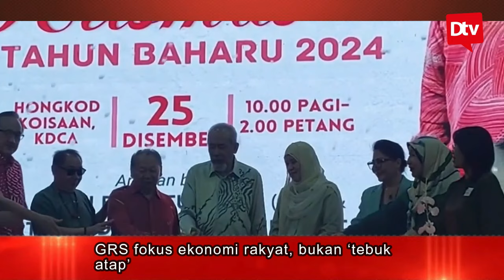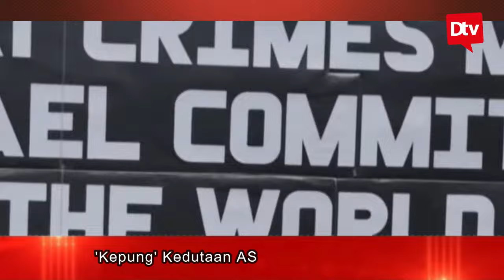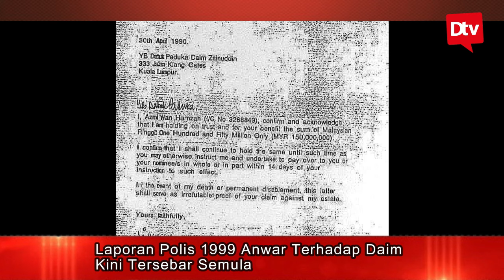(BERITA HANGAT DTV) KECOH! KEDUTAAN AS DIKEPUNG, APA PIKET MAHUKAN?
Ucapan Hari Krismas, Kalau Orang Lain Ucap Kafir, Tapi Bila Pas Ucap Ianya Islam?
Duta Us Dikepung, Kekecohan Boleh Berlaku?